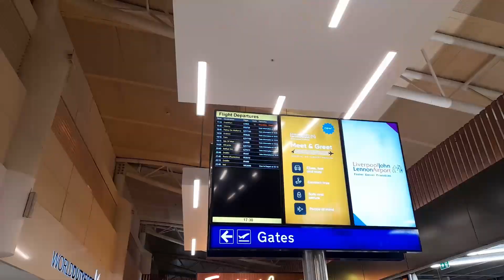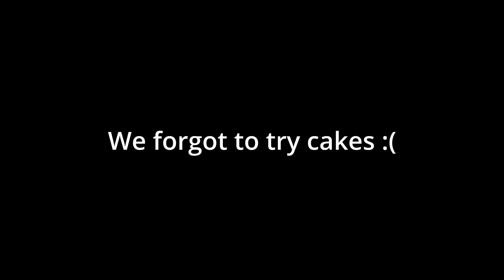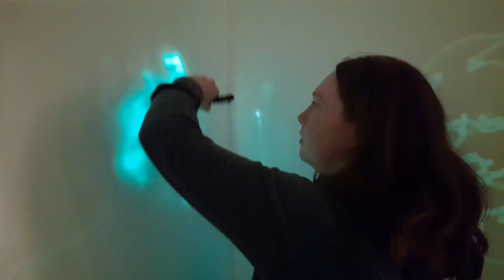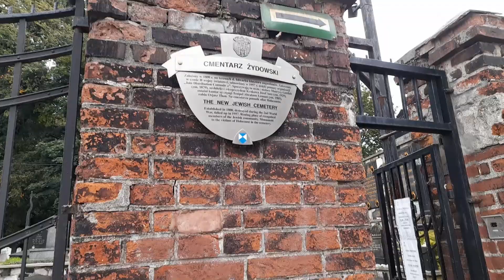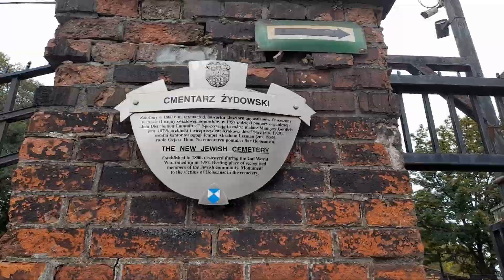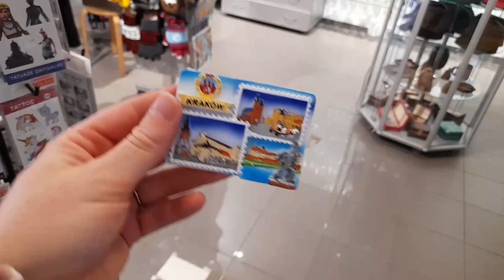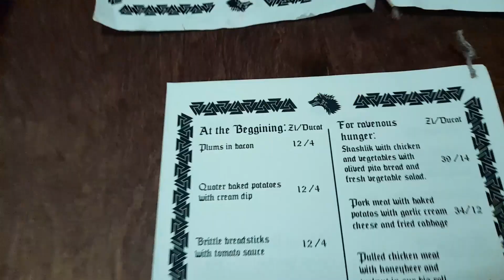A Krakow Vlog.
Hey everybody, this is the vlog of my trip to Krakow, Poland! It's a long one haha, but I hope you enjoy it!